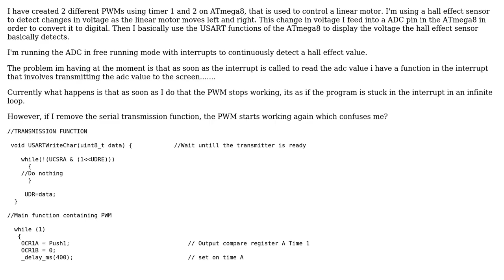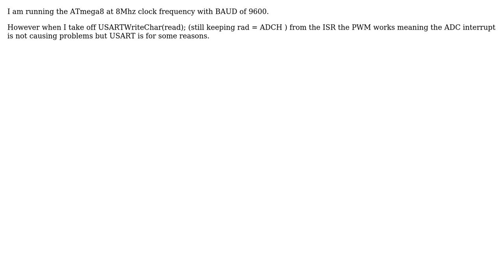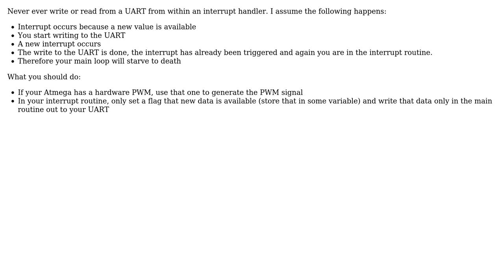Electronics: AVR Atmega8 USART and ADC and PWM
With thanks & praise to God, and with thanks to the many people who have made this project possible! | Content (except music & images) licensed under CC BY-SA | Music | Images & others | With thanks to user Tom L. user subz user Chetan Bhargava and the Stack Exchange Network Trademarks are property of their respective owners. You are responsible for your own actions.